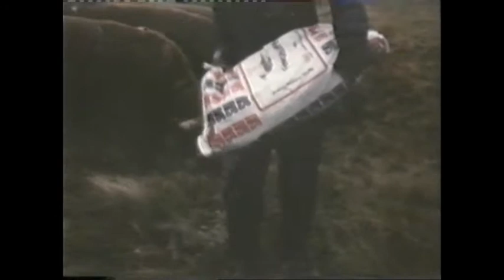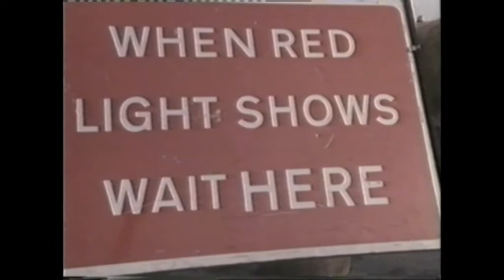Highland Cattle The Famous Highland Drove part 2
The Drove from Skye to Crieff continues.
Here the Drovers try to get the cattle to swim. They would have been pushed into the water at Kylerhea and into the current that would push them over to Glenelg where they would swim ashore onto the mainland. Today we take the boat!

Listen to Russell in the bothy. "the Highland, its like the Aberdeen Angus. the slower growing the meat the better the quality".